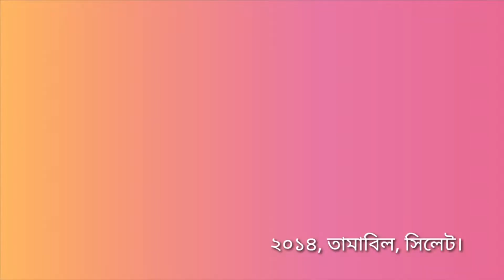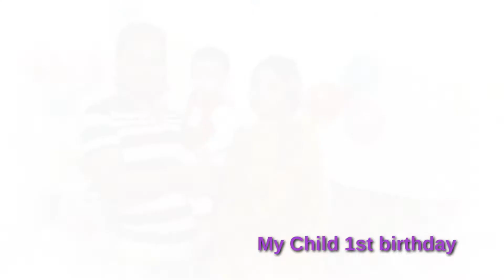এক সাথে পথচলার দশ বছর | 10 Anniversary | Tomari Poroshe Jibon | Subir Nandi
Song :Tomari Poroshe Jibon
Artist : Subir Nandi
Album :Bondhu Hote Cheye
Believe Music (on behalf of Soundtek), and 2 Music Rights Societies